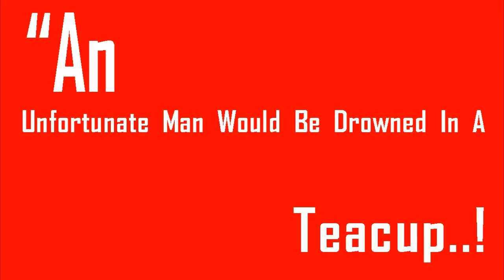Waterspout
Weather24 Live